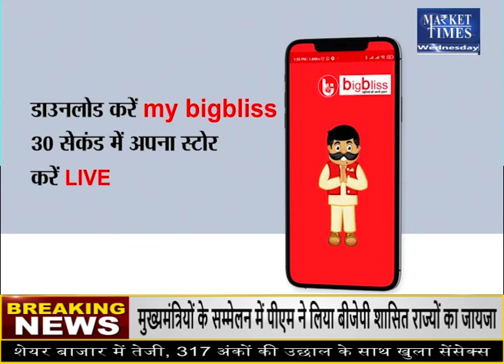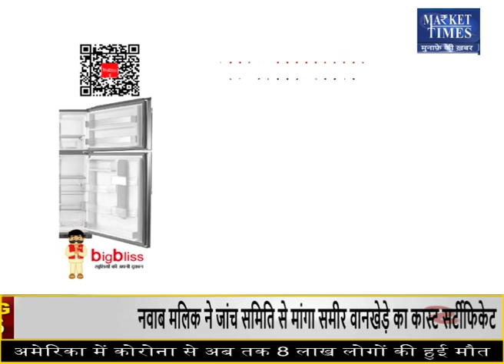किन कृषि जिंसों में तेजी ? जानिए जानकार की सलाह | Market Times TV